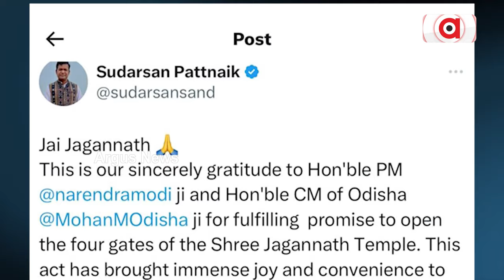ଛିଡ଼ିଲା ଶୃଙ୍ଖଳ ଖୋଲିଲା ଶ୍ରୀମନ୍ଦିର ଚାରିଦ୍ବାର || Shrimandira 4thdoors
ଛିଡ଼ିଲା ଶୃଙ୍ଖଳ ଖୋଲିଲା ଶ୍ରୀମନ୍ଦିର ଚାରିଦ୍ବାର । କଥା ଦେଇ କଥା ରଖିଛନ୍ତି ବିଜେପି ସରକାର । ଶପଥ ପାଠର 6 ଘଣ୍ଟା ଭିତରେ ପ୍ରଥମ କ୍ୟାବିନେଟ୍ ଲଗାଇଛନ୍ତି ମୋହର । ମନ୍ତ୍ରିମଣ୍ଡଳ ଉପସ୍ଥିତିରେ ମଙ୍ଗଳ ଆଳତୀ ସହ ଖୋଲିଛି ଚାରି ଦୁଆର ।